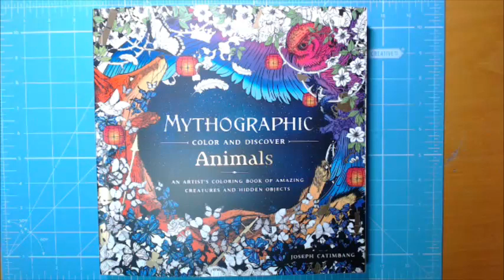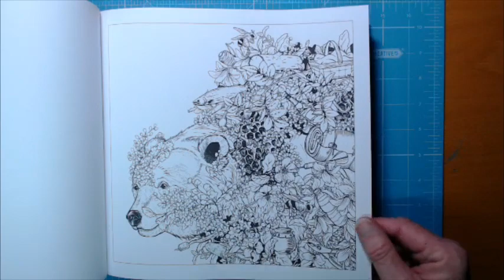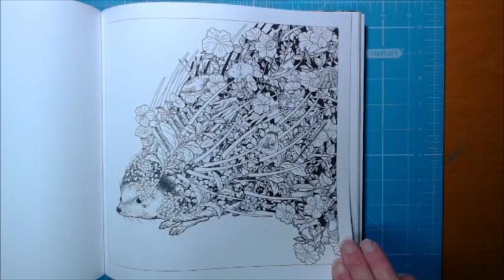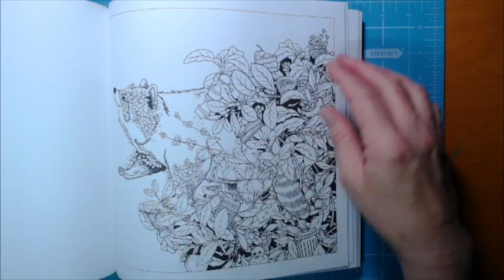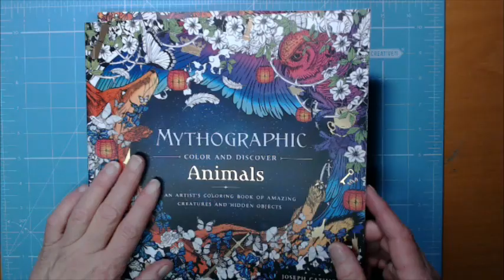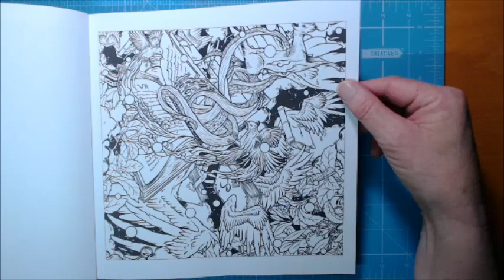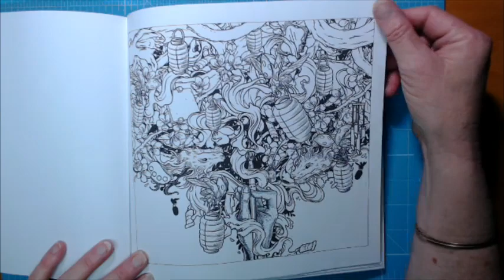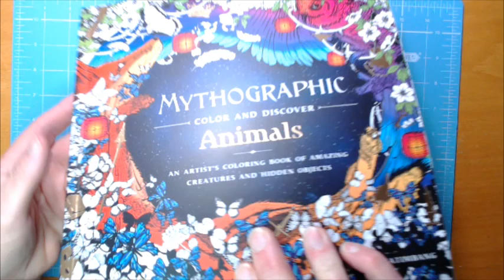Mythographic Animals & Imagine, flip through 21-5-19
ADULT COLOURING/NOT FOR KIDS !
Mythographic Animals & Imagine by Joseph Catimbang flip through 21-5-19